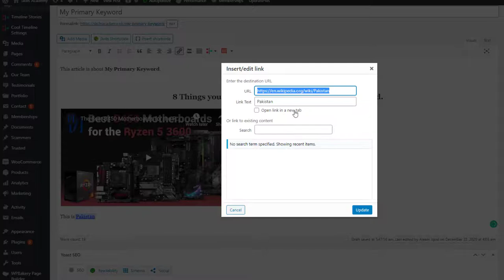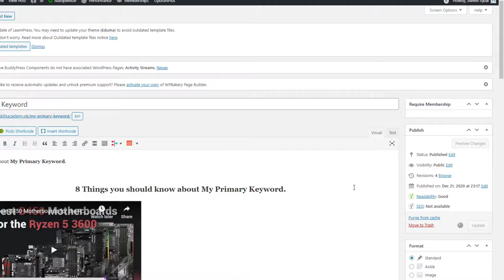External Links Open in New Tab